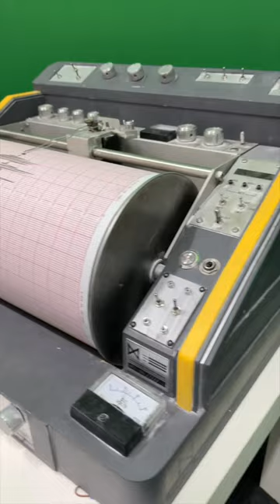Our seismograph is in the opening shot of the godzillaxkong trailer!